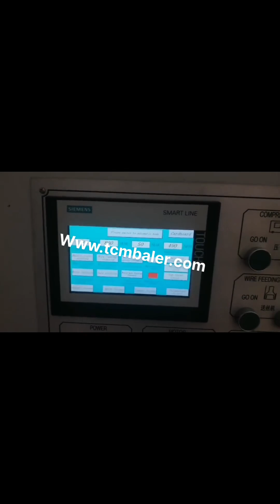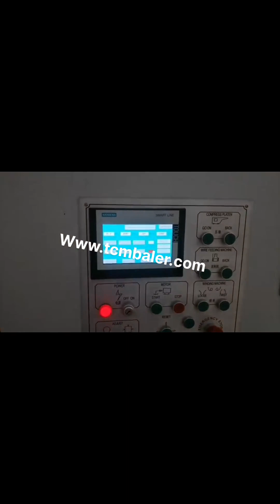automatic baler for waste paper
automatic waste paper baler Senegal, automatic waste paper Turkey, A wide variety of automatic waste paper baler options are available to you, There are 12,361 suppliers who sells automatic waste paper baler on Alibaba.com, mainly located in Asia. The top countries of suppliers are India, China, and India, from which the percentage of automatic waste paper baler supply is 1%, 99%, and 1% respectively. Automatic Waste Paper Baler Machine Sudan, Automatic Yemen, Waste paper balers have many type of different balers. Either vertical baler or horizontal baler is suitable for baling waste paper. Normally vertical waste paper baler is manual. So you need to tying the bales manually. Horizontal waste paper baler can be semi, automatic or automatic waste paper baler machine. waste paper automatic baler machine Russian, waste paper Slovakia, Alibaba.com offers 13,436 waste paper automatic baler machine products. About 4% of these are Balers, 89% are Other Packaging Machines. A wide variety of waste paper automatic baler machine options are available to you, such as application, type. China Automatic Waste Paper Baler Sierra Leone, ZYB New Zealand, Automatic Baling Machine, Automatic Baler, Waste Paper Baler manufacturer, supplier in China, offering Automatic Waste Paper Baler, ZYB, 150T,, Metal Steel Conveyor with Magnetic Sorting, Panyu Guangzhou Machinery Waste Paper Baling Machine Price and so on. Waste Paper Horizontal Automatic Hydraulic Baler Baling Press Machine,Baler Press Machine,Hydraulic Baler Machine,Hydraulic Baling Machine,Hydraulic Baling Press Machine,Hydraulic Bale Press,Waste Paper Packing machine,Bale Press,Baling Press,Recycling Baler,Recycling Baler Press,Recycling Baling Press,Baler Manufacturer,Baling Machine,Baling Press,Hydraulic Press,Waste Compactor,Horizontal Baler,Two Ram Baler,Automatic Baler, Durable Semi Tonga, Automatic Balers for Recycling Waste UK, For the customers looking forward to making the best choices while needing manual strapping and bales with higher densities, the semi, automatic plastic baler can prove to be the right choice to process plastic waste and paper waste. The aluminum can baler for sale at MacBalers semi, auto press series is appropriate for compacting stamping, Auto press series fully automatic balers recycle waste Swaziland, Malaysia, MacBaler is one of the leading baler manufacturers who supply the most durable baler machines and waste compactors, that widely applied to recycle all kinds of loose materials, including waste paper, waste plastics, palm fibre, coir fibre, alfalfa, hays, used clothes, wool, aluminum scraps, tins, and cans. Waste Paper Baler Machine Austria, Hydraulic Baler Belarus, Fully automatic waste paper baler is a mechatronic product, which is mainly composed of mechanical system, control system, feeding system and power system. The entire packing process consists of auxiliary times such as pressing, returning, picking up, transfer, outbound, outbound, and outbound. hydraulic baling machine for waste paper scrap plastic 2020, 1, 16Semi, automatic horizontal baler, This machine is a good choice for facilities that process no more than 4 tons of waste per hour and have relatively low labor costs. In addition to manual strapping, all other processes are automated, such as using conveyor feed, compression, packing exit door opening and closing, and bale ejection. Compress and Recycle Waste with Our Paper Baler South Africa, Mauritius, These are baler machines, such as paper baler, cardboard baler, and mini baler for compressing and recycling waste paper and cardboard. There are automatic type, semi, auto type and hand baler type with different capacity for your option. OCC Paper Horizontal waste paper balers supplier NKW120Q Full automatic baler with Horizontal waste paper balers . Waste paper baler machine used for waste paper,plastic,cardboard,films and similar products under the normal extrusion, and compress into special block or bale size, make its volume reduced, so as to reduce the transport volume, save freight cost, for the purpose of the, China Waste Paper